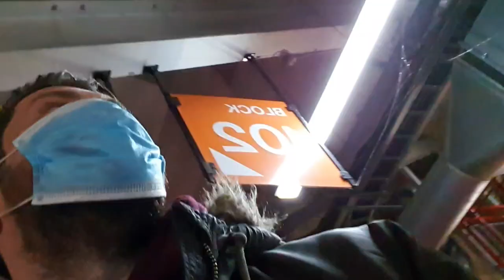SALAH PEN BEATS GERRARD'S VILLA! LIVERPOOL 1-0 ASTON VILLA MATCH VLOG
SALAH PEN BEATS GERRARD'S VILLA! LIVERPOOL 1-0 ASTON VILLA MATCH VLOG. Steven Gerrard returned to Anfield for the first time as a manager, and saw his team breakout the dark arts, doing everything in their power to stop Jurgen Klopp's rampant reds. Liverpool though just had too much for the Villans, dominating the game, and winning eventually through a Mo Salah penalty at the Kop end.

Watch extended Match Vlogs on REDMEN PLUS, the Liverpool Streaming Service USE CODE "REDMENPLUS" to try in FREE for ONE MONTH!

salah penalty steven stevie g gerrard goals assists highlights